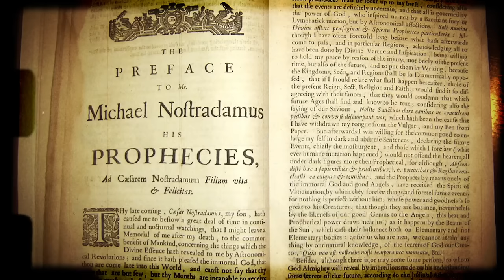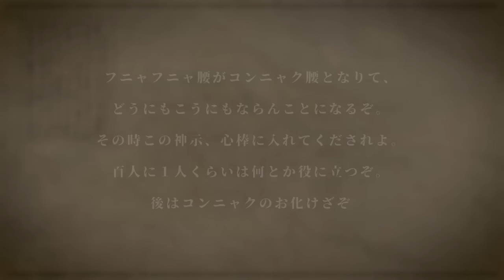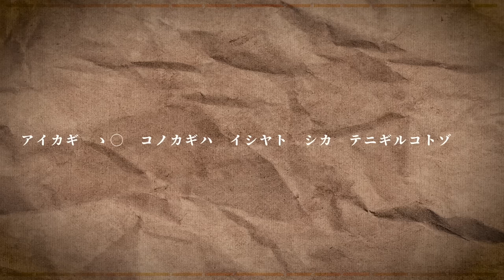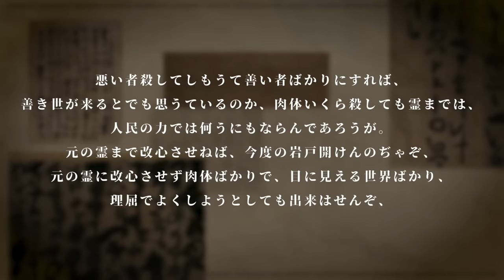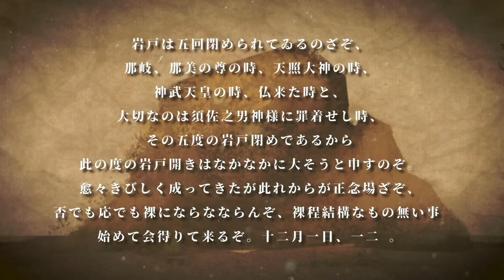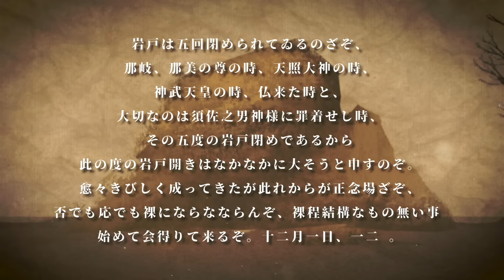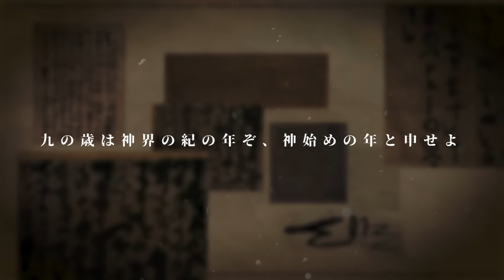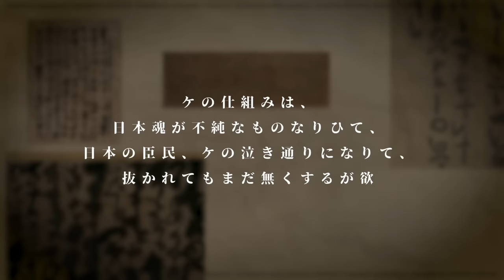神からの言葉、日月神示から人類への警告とは？！（深堀）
男性専用脱毛サロン‹メンズクリア›
初回980円脱毛の予約はここから👇

各店舗30人限定のキャンペーンなのでお早めに！

タイトル：ナオキマンのヤバい世界の秘密
発売日：2019年9月19日
価格：1,000円＋税

ID：Naokimanshow